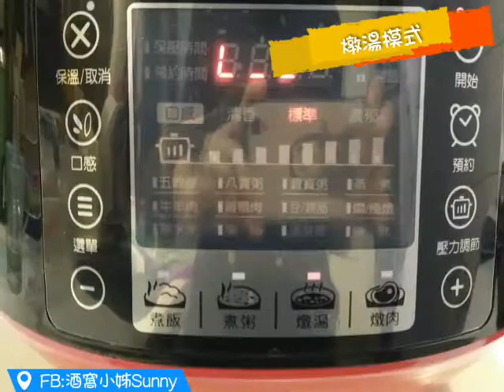萬用鍋料理x燉羊肉料理x懶人料理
有了這台萬用鍋
再也不用守在爐邊顧火，輕輕一鍵搞定
萬用鍋煲湯期間，我煲劇，一舉兩得，一點時間都不浪費

☑１６種智慧烹調模式，你想不變總鋪師都很難
☑文末附食譜影片

歡迎大家提供食譜，我來煮
備註：別忘了我是新廚上路，從簡單起步，哈哈哈
🔍粉絲團 : 酒窩小姊Sunny晴天的角落